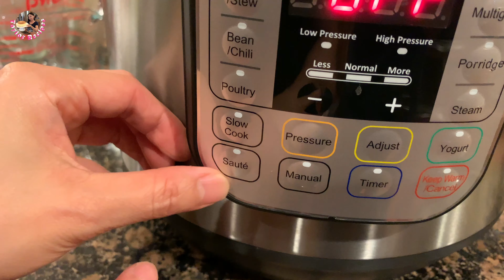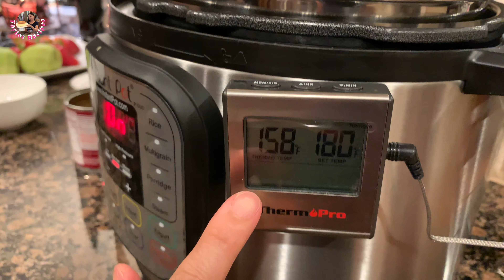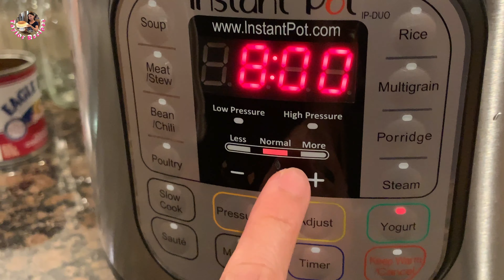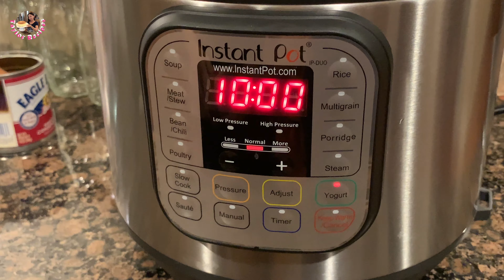Sữa chua lắc trái cây đơn giản dể làm và thơm ngon - Drinkable fruits yogurt shakes - Taylor Recipes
Chào Các Bạn, hôm nay Taylor hướng làm món Yogurt, Sữa Chua lắc trái cây,  rất là dể và nhanh bằng nồi áp suất.  Chỉ cần vài bước bạn có thể làm được sữa chua lắc trái cây  rât là thơm ngon, mềm dẻo và rất là tuyệt đẹp.   Các bạn vui lòng xem video để biết thêm vê nguyên liệu và cách làm món Yogurt, sữa chua lắc trái cây bằng nồi áp suât. Cảm ơn các bạn nhiều! Love, Tayor Recipes!❤️

. Yogurt, Sữa Chua lắc trái cây Nguyên Liệu.
 -1 lon sữa đặc có đường (400g)  - Condensed Milk (400g)
 - 1 1/2 lít nước ấm lọc  (Water: 1.5 litter)
- 2 lít sữa tươi không đường - 1/2 gallon 2% milk
-1 hủ Yogurt, sữa chua cái loại không mùi hiệu, chobani 5.3 oz/150g  - 1 Non Fat Chobani Plain 5.3 oz
- 4 loại mứt trái cây, khoảng 100-150g cho nổi loại, xem video để xem cách sên mứt trái cây. (Dâu Tây, Chanh Dây, Kiwi, Việt Quất) -
4 Different Fruit Jams ( Strawberry, Kiwi, passion fruit and blueberry)